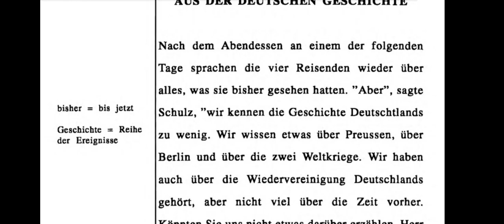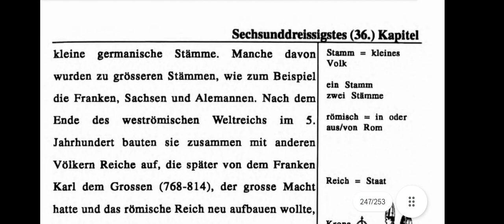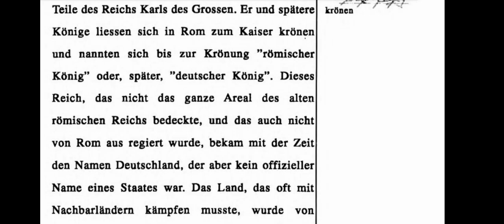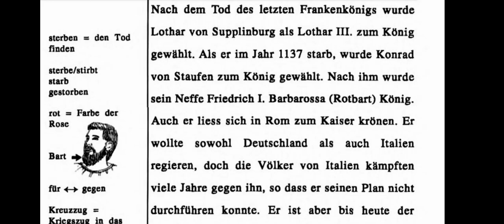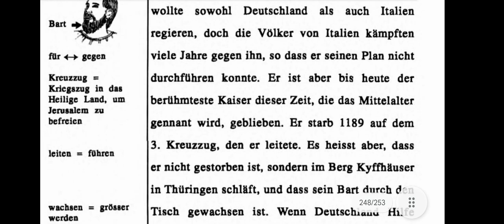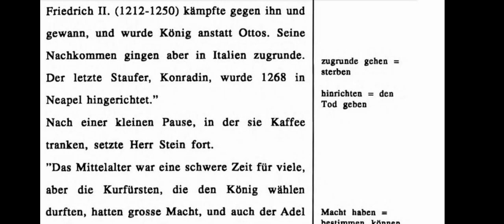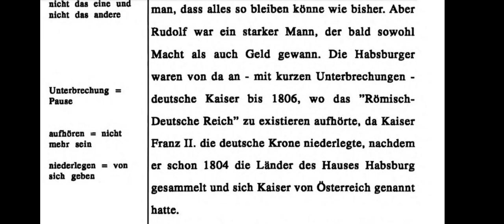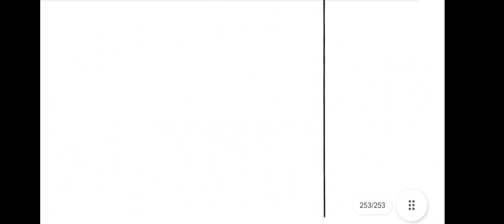Deutsch nach der Naturmethode Aus Der Deutschen Geschichte Kapitel Sechsunddreißig 36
Eine einfache Methode, um Deutsch besser und schneller zu lernen.
Name: Mario Bishara
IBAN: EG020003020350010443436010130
BIC: NBEGEGCX203
Vielen Dank!